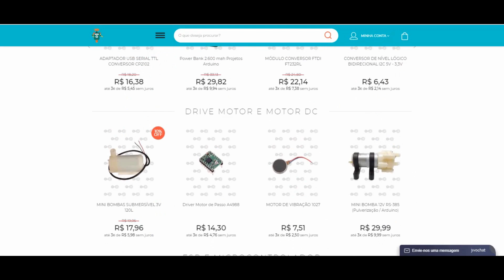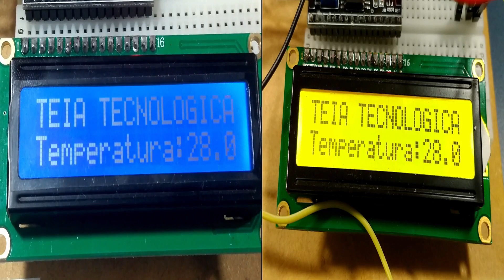TEIA TECNOLÓGICA - PROJETO DE TCC UTILIZANDO XBEE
Projeto do Nascimento, que foi demostrada na Palestra do Teia Tecnológica utilizando Xbee.